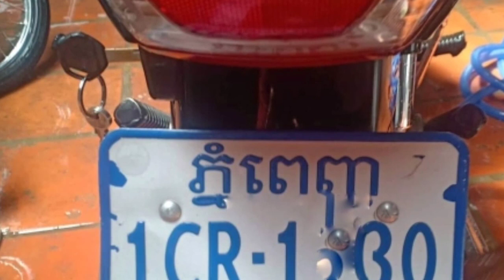Honda Dream 015